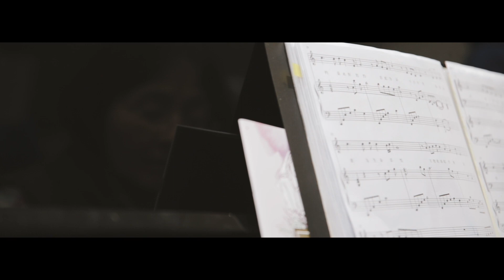lan + Miffy | 教堂儀式．婚禮錄影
生活艇LifeBoat Film
Lifeboat Film. 從生活出發，將生活中的體驗與感受
轉化成一幕幕美好的畫面，用獨特的視角紀錄愛情樣貌
用專業製作與詩意的影像 ，創造有溫度的電影質感影片

婚禮錄影 快剪快播 婚禮紀錄 海外婚禮
活動紀錄 形象廣告 戶外婚禮 動態婚紗
寒舍艾美 婚禮MV   美式婚禮 教堂儀式